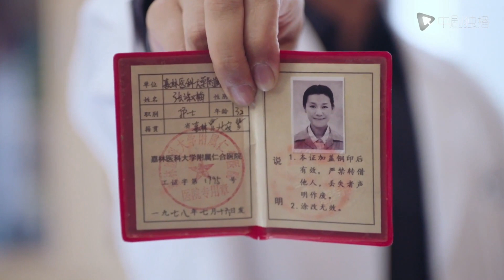外科风云 ● 靳东查出幕后黑手~